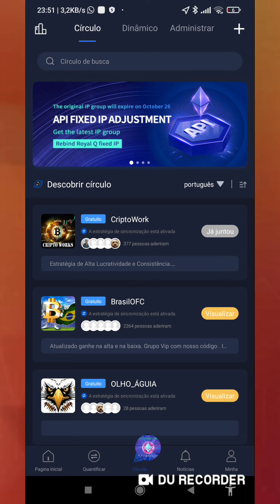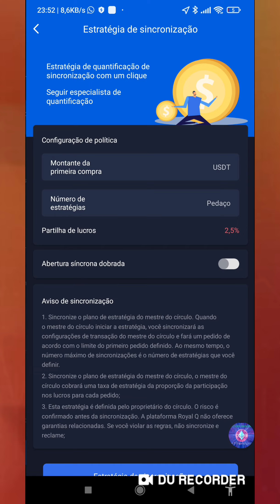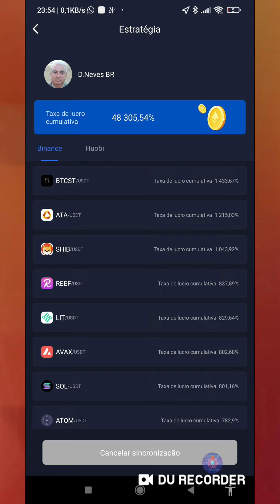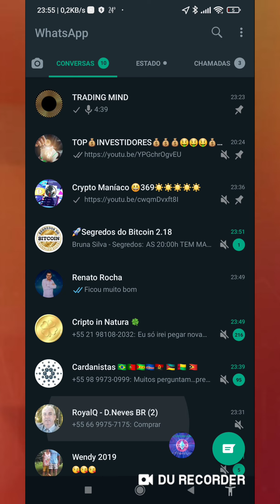ROYALQ COMO ESCOLHER UM TRADER PROFISSIONAL?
RoyalQ como escolher um trader

Como ativar o robot ROYALQ?
ROYALQ COMO FUNCIONA APRESENTAÇÃO PORTUGUES
⚠️ RoyalQ   x   Binance
📈 Trader 24 horas por dia!
💯% Seguro
🤩Todas as operações com Lucro
🤖 Licença do Bot por 1 ano 120 usdt

2# Como pagar a Licença do Bot

Intro music criada por Zé Tó Lemos

Paga me um cafÉ atravÉs da Moeda da  Tron:
TPrAs1w2jTS5i5WsqYWpHMwrNaDX2vQNqN

Este canal, seu conteúdo e o seu criador não se responsabilizam pelos investimentos alheios, sejam eles caracterizados como ganhos ou perdas. Todo conteúdo aqui apresentado é de caráter informativo e não de consultoria financeira, tendo em vista que o apresentador dos vídeos não possui uma licença oficial ou registro para tal. Qualquer investimento em criptomoedas de forma irresponsável e sem um conhecimento mais profundo no assunto pode acarretar grandes perdas financeiras. Portanto a responsabilidade por um investimento é do próprio investidor, de acordo com seus interesses. Aqui são expressas opiniões baseadas em opiniões, estudos e experiências particulares do apresentador. Portanto, para investir com responsabilidade e gestão de riscos, estude sobre o mercado e a tecnologia envolvi